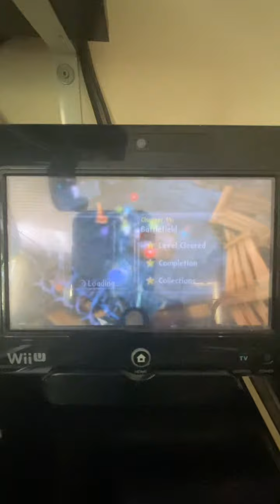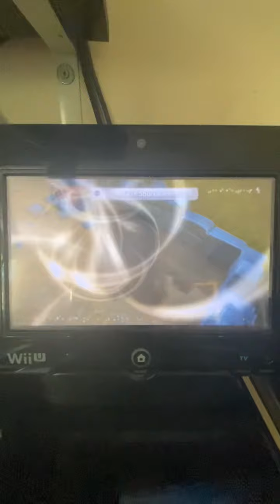1:11 Battlefield any%